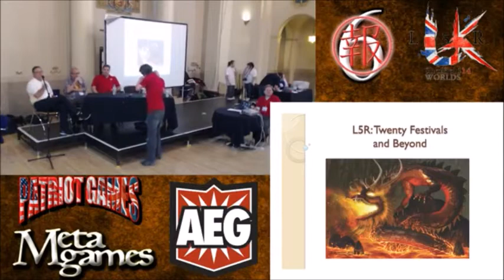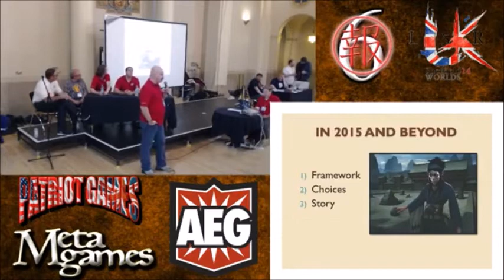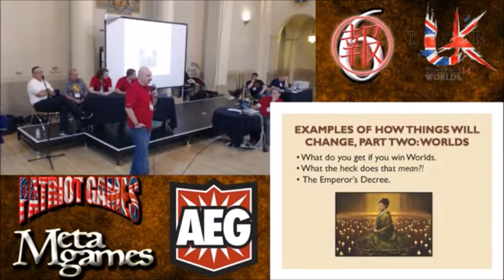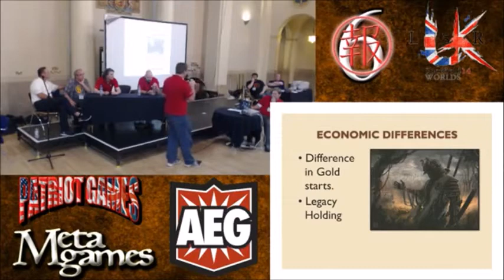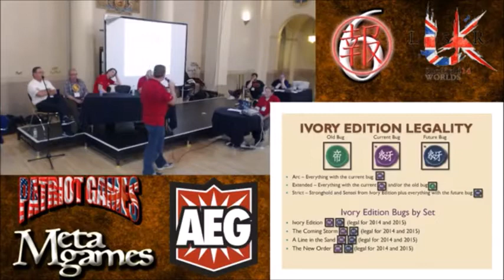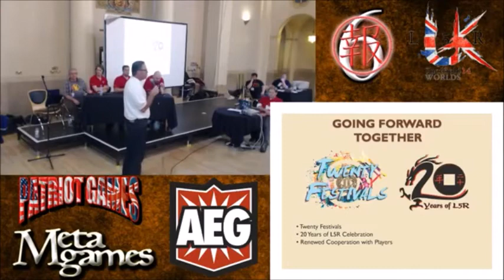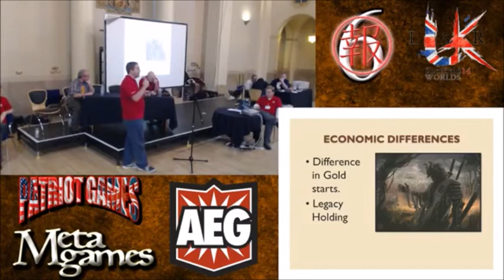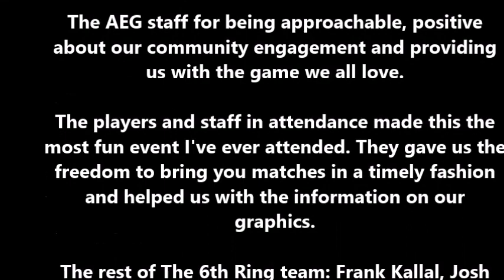AEG Speech @ Worlds 2014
The AEG team in attendance; John Zinser / Rob Vaux / Bryan Reese; discuss their continued efforts to engage the community by discussing changes to  design, storyline prizes and further investment into L5R...